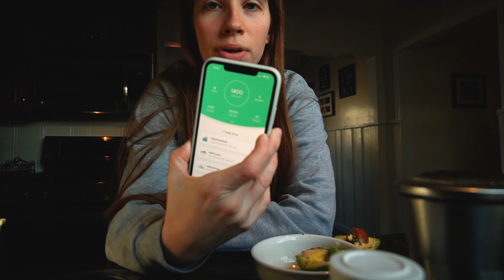Our Wedding Diets | What We Eat For A Day & Workouts We're Doing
In this video, we share our wedding diets! What We Eat For A Day & Workouts We're Doing
It's the SHREDDING FOR THE WEDDING! (5 MONTHS AWAY!)

Thank you guys for all your support and love. We couldn't do this without you guys!